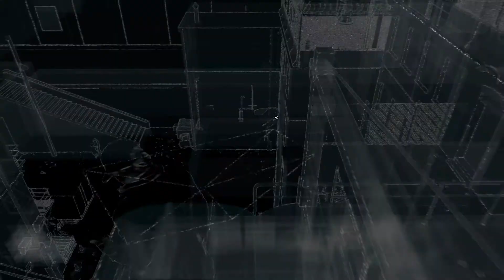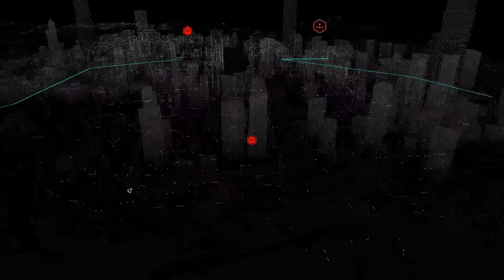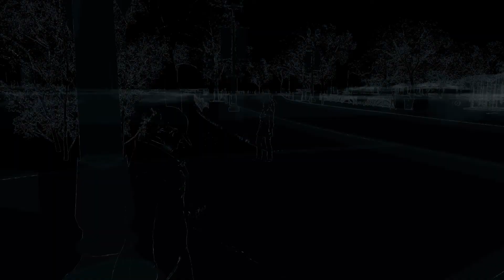Let's Play Watch Dogs #006 Was soll das darstellen